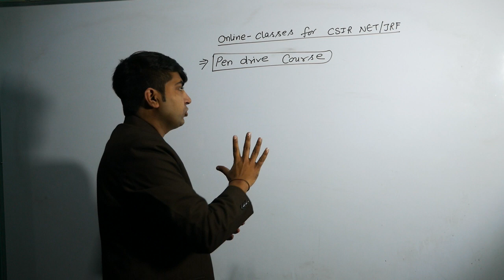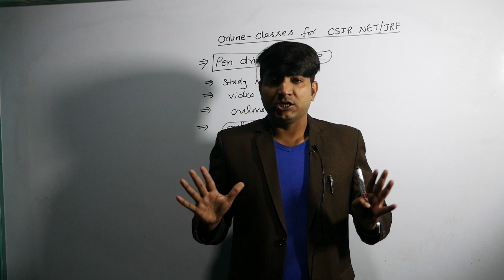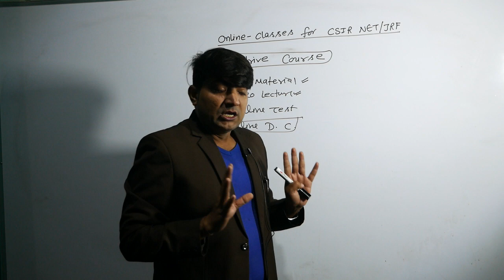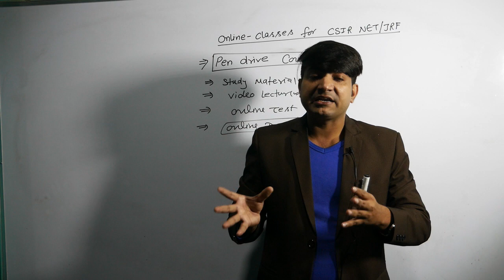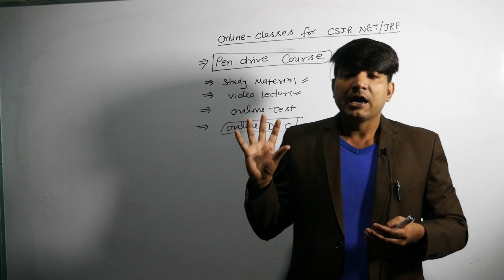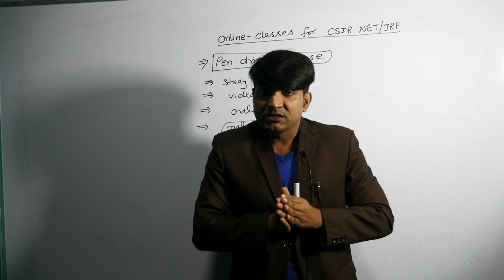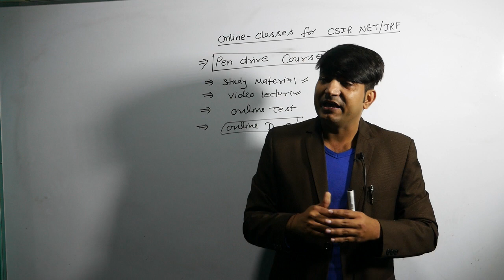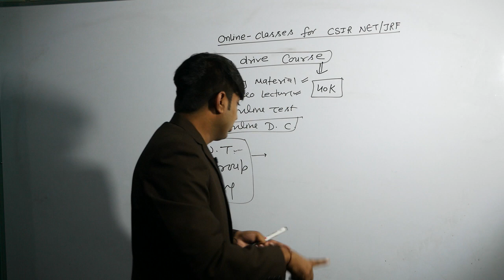Why PEN DRIVE COURSE BEST? .